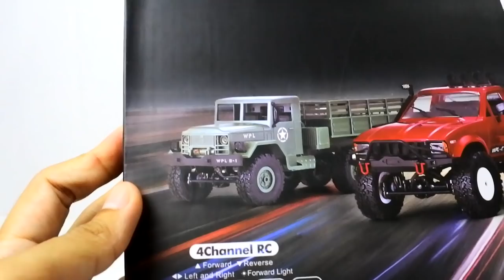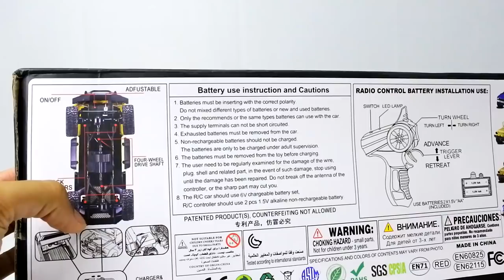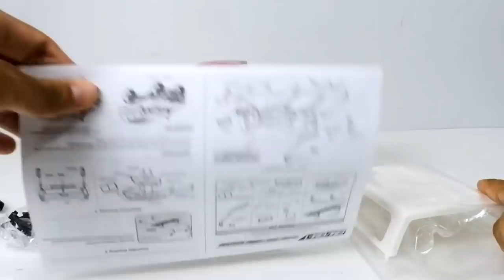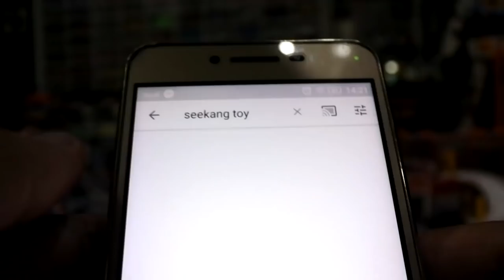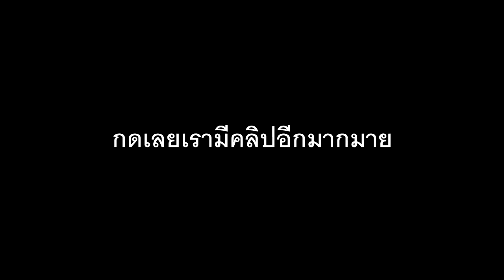รถกระบะบังคับ WPL 1:16 Scale 4-WD RC Pickup Truck สีเเดง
รถกระบะบังคับ WPL 1:16 Scale 4-WD RC Pickup Truck
ผู้ใช้ใหม่ของแอปจะได้รับส่วนลด 10%off

Banggood จะจัดงาน 2019 Summer Prime Sale จะเริ่มในวันที่ 25 มิถุนายนและ 25 กรกฎาคมถึง 18 กรกฎาคม
งานนี้เป็นงานที่ยิ่งใหญ่ที่สุดในช่วงฤดูร้อนนี้ หมวดหมู่ผลิตภัณฑ์ทั้งหมดจะรวมอยู่ในการขายนี้เพื่อให้ลูกค้าได้รับข้อเสนอที่ดีที่สุดซึ่งเป็นโทรศัพท์มือถือ คอมพิวเตอร์ RC TOYS จะมาพร้อมกับส่วนลดใหญ่อย่างที่ไม่เคยมีมาก่อน จะมีโปรโม และส่วนลด เช่น 80%off สั่งซื้อฟรี $0.01 ซื้อด่วน และ gifting มีอยู่ใน Xiaomi, Blitzwolf, Eachine, Chuwi, Digoo, OnePlus และแบรนด์ Banggood อื่น ๆ  อย่าพลาดนะคะ